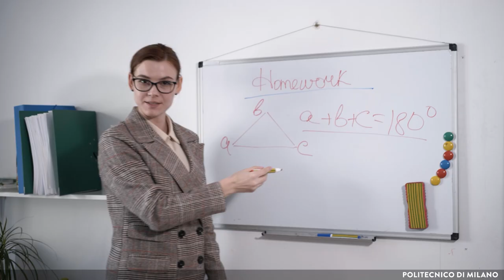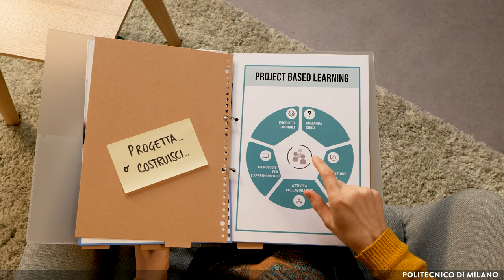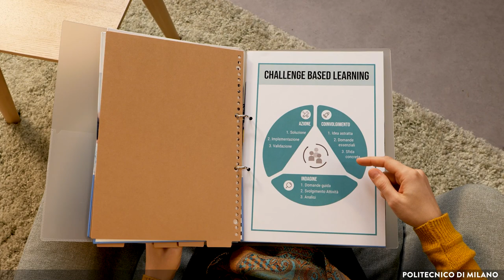Produzione e ricerca: strategie e modelli (Bianca Santolini)